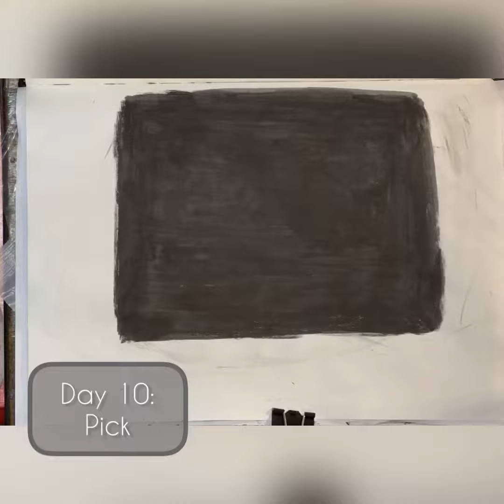Inktober Days 10-12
Some more Inktoberererer! Gradually getting back into the swing of things with regards to fitting in a daily drawing - it’s been a little while!